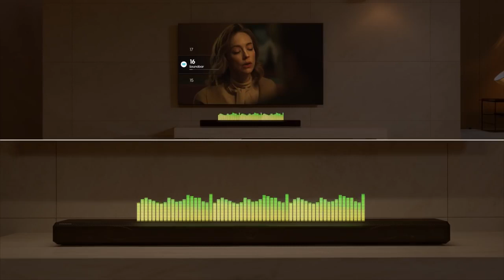Samsung Q800T Soundbar